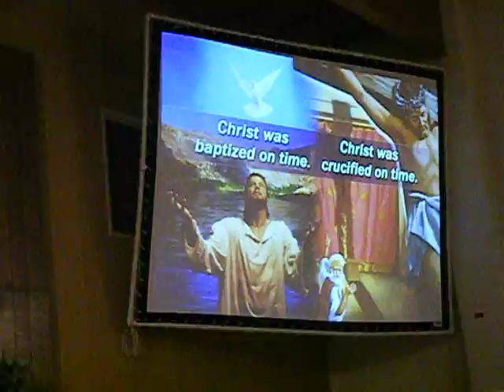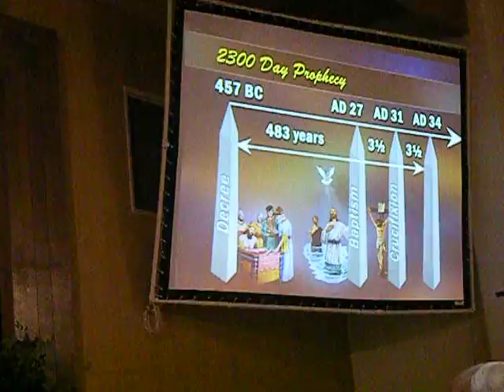gem state academy prophecy seminar pt12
the gem state academy seminar pt12